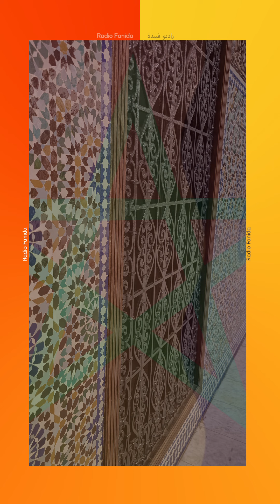Moroccan Therapy - Music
Radio Fanida.